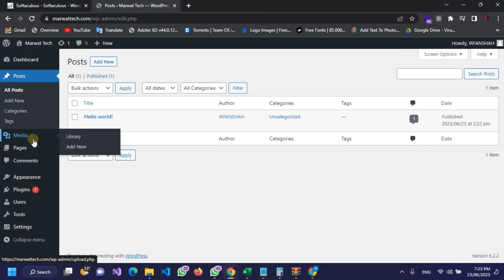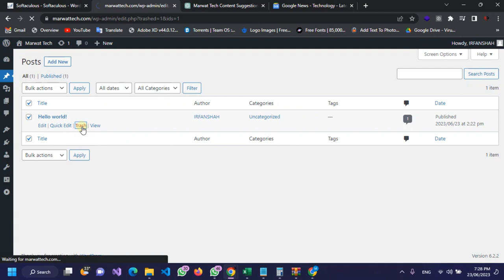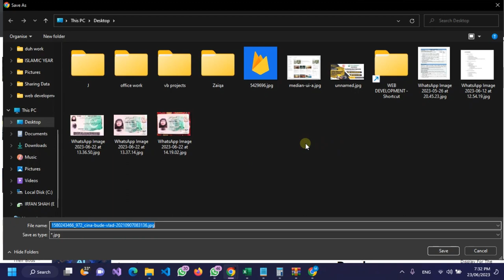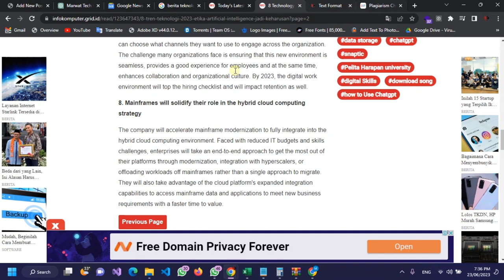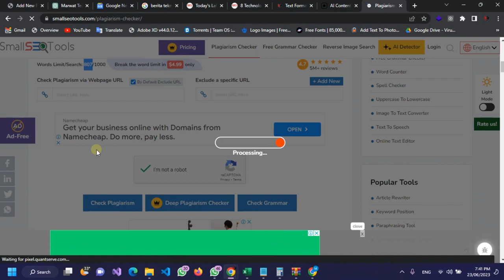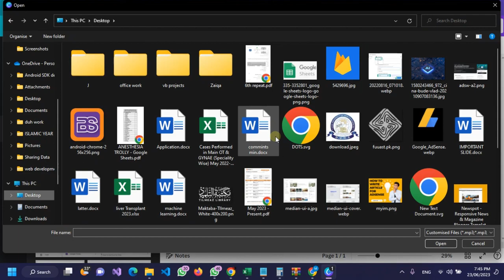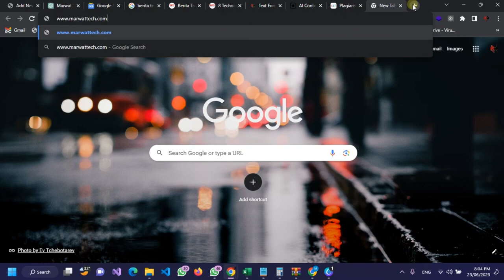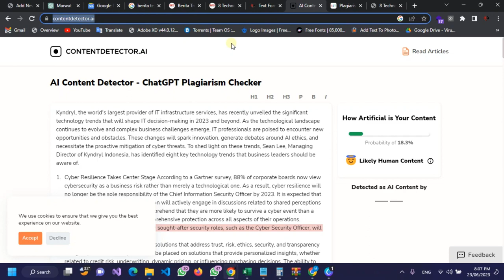Google AdSense Approval Course Free & 100% Working Strategies for Monetizing Your Website!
Welcome to the first session of our Google AdSense Approval Course! In this video, we dive into the fundamentals of WordPress layout, guiding you through the essential components of a well-structured website. Discover the secrets to finding a profitable niche, unlocking the potential for your blog's success.

But that's not all - we'll reveal a powerful trick that can help you generate content quickly. Learn how to leverage language translation to create unique articles by utilizing Chat GPT, an AI-powered tool. We'll also show you how to safeguard against plagiarism by employing AI detection tools, ensuring your content is original and AdSense-friendly.

Join us in this informative and practical session as we equip you with the knowledge and techniques necessary to build a quality website, find your niche, and produce authentic content that gets noticed. Start your journey to AdSense approval and unlock the doors to monetizing your blog. Enroll in our course today!"

Feel free to modify and personalize the description to align with your video content and style.

00:00 - 00:45: Introduction and Welcome

Briefly introduce the topic of the video and welcome viewers to the AdSense approval course.
00:45 - 02:27: WP Layout Discussion

Discuss the importance of a well-structured WordPress layout.
Explain the key components of a WordPress website layout, such as headers, menus, sidebars, and footers.
Highlight the significance of an organized and user-friendly layout for improving user experience and engagement.
02:27 - 04:16: Introduction to Chat GPT and AI Content Writing

Provide a brief introduction to Chat GPT and its role in generating content ideas.
Explain how AI can assist in the content writing process.
04:16 - 07:16: Hunting Content on Google

Share techniques for finding content ideas through Google searches.
Discuss effective ways to gather inspiration and information from existing content.
07:16 - 13:00: Content Writing Ideas & Creating Unique Posts

Provide strategies for generating unique and engaging content.
Discuss methods to avoid plagiarism and create original posts.
13:00 - 15:18: Plagiarism Checking Tool

Introduce plagiarism detection tools.
Explain how these tools can help ensure content originality.
15:18 - 17:50: Using Chat GPT to Make Article Unique

Demonstrate the process of using Chat GPT to generate unique content using secret prompts.
17:50 - 21:00: AI Detection Tools for Content Generation

Discuss the importance of using AI detection tools when generating content with Chat GPT.
Explain how these tools can enhance content quality and originality.
21:00 - 24:45: Image Design for Articles Using Canva

Share tips for creating visually appealing article images using Canva.
24:45 - 30:00: Uploading Images in WordPress with SEO

Guide viewers on how to upload images in WordPress.
Discuss best practices for optimizing images for search engines.
30:00 - 32:00: Conclusion of 1st Class

Summarize the key points covered in the first class.
Please note that the durations provided are approximate and may vary based on the actual content of your video.